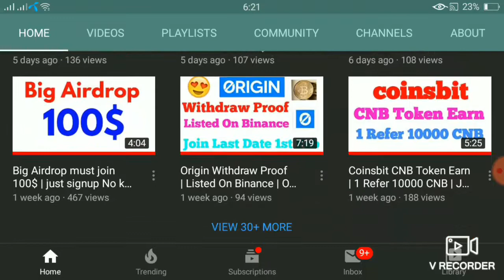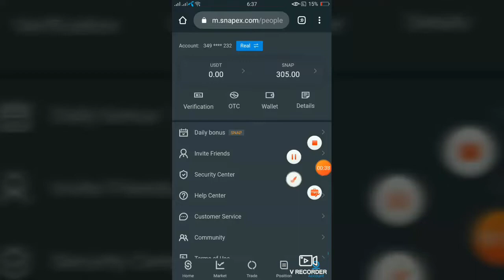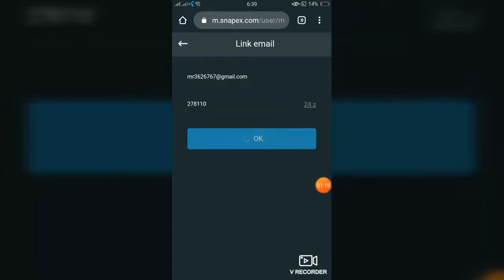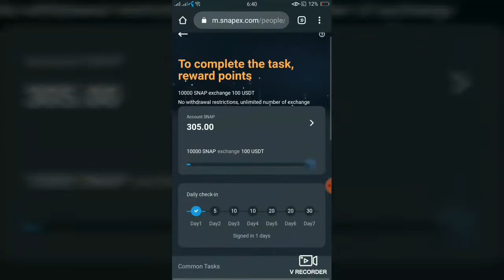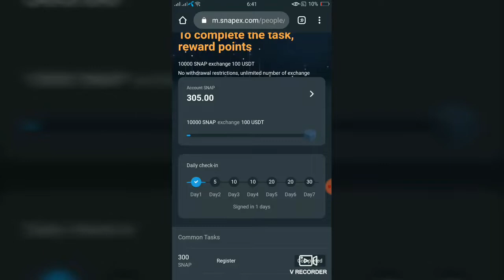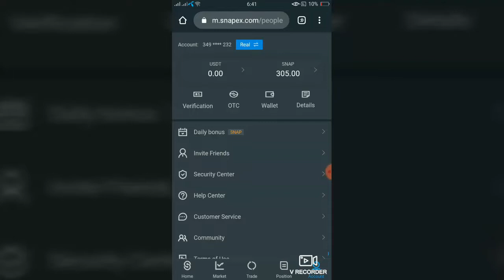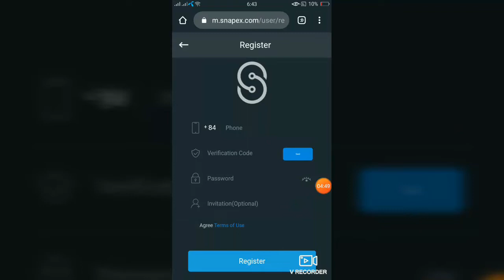100$ deny wali website | 10000 token Rcvd | kyc Must airdrop | Coinsbit New Update | felixo update